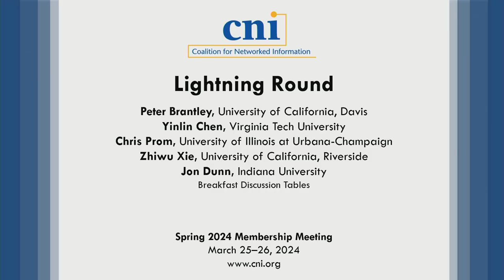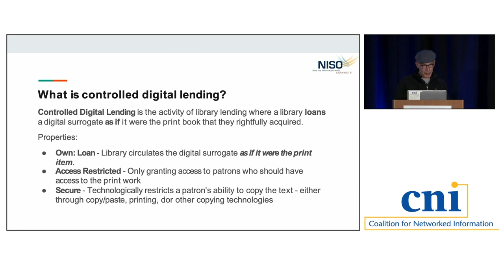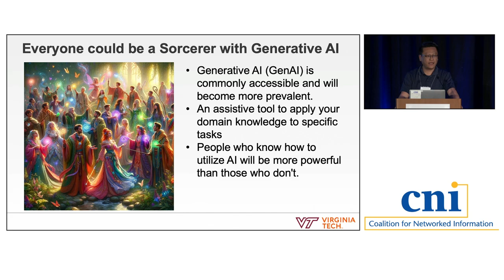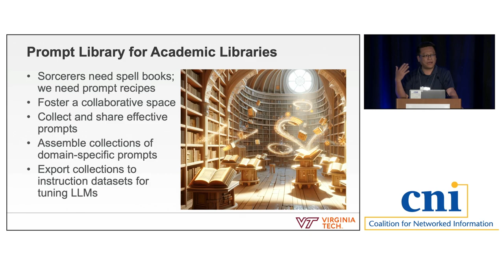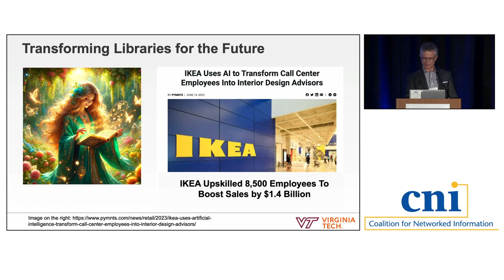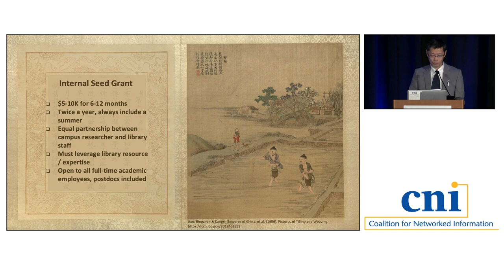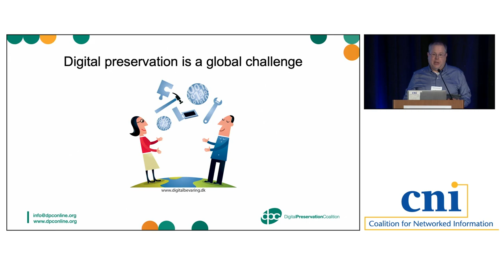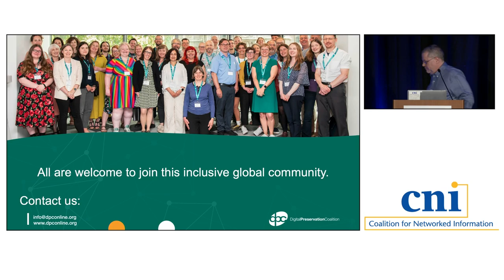Spring 2024 Lightning Round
National Information Standards Organization's Interoperable System of Controlled Digital Lending (IS-CDL) Recommended Practice, Peter Brantley, University of California, Davis
01:13

Transforming Libraries for the Future: Elevating Service Innovation with Generative Artificial Intelligence and Prompt Engineering, Yinlin Chen, Virginia Tech University
07:34

Catalyzing African Community Archives for Social Good, Chris Prom, University of Illinois at Urbana-Champaign
13:34

Let A Thousand Flowers Bloom: An Organic Funding Model to Incubate Library Transformation, Zhiwu Xie, University of California, Riverside
18:45

The Digital Preservation Coalition (DPC) Americas: DPC’s New US-based Program, Jon Dunn, Indiana University
25:33